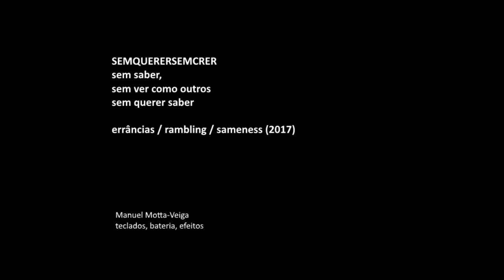semquerersemcrer - Manuel Motta-Veiga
jazz, electronic, whatever